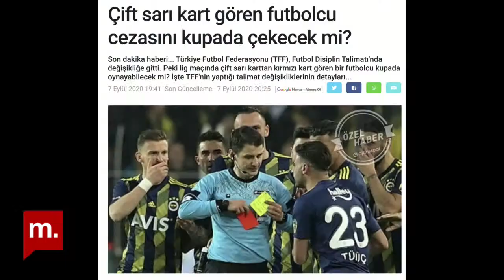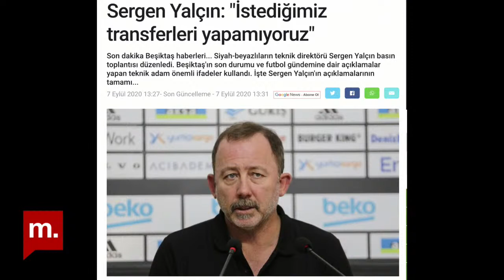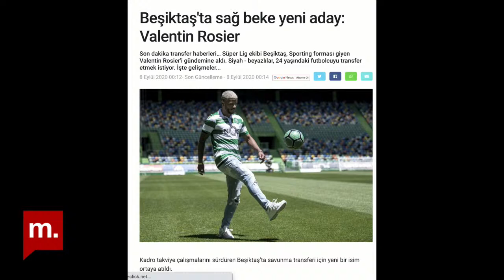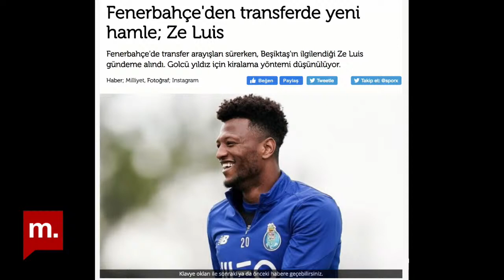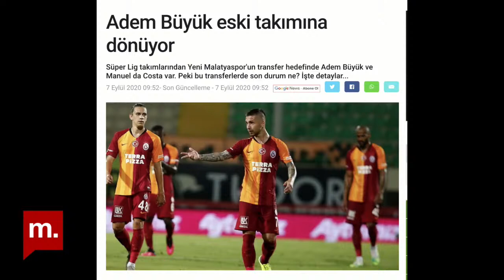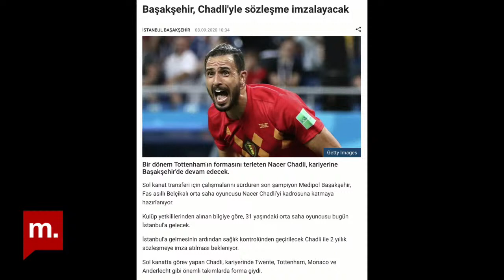Transfer Gündemi: Galatasaray'da orta saha şekilleniyor / Beşiktaş ve Fenerbahçe santrafor arıyor